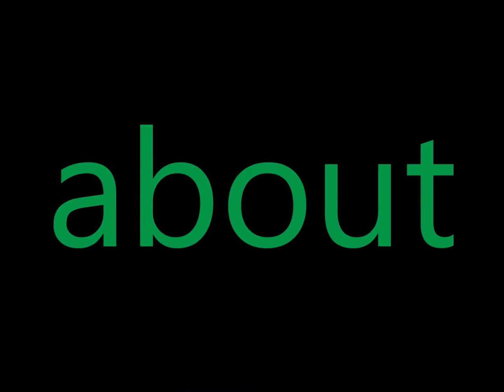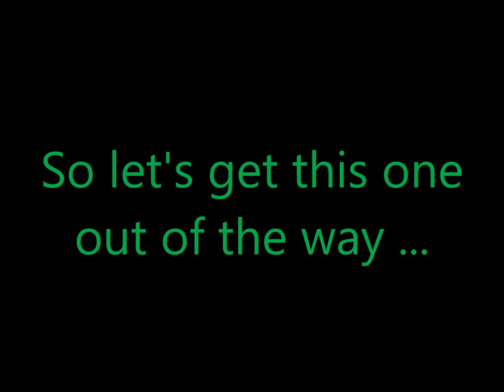Mabeline Diorio "My therapist says ..."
Untold Stories of the Fabulous X-Mrs. Grinch
Mabeline Diorio
Reese Revak, piano

presented by House of Diorio
a Last Row Second Balcony production